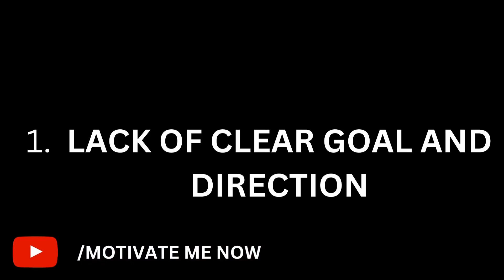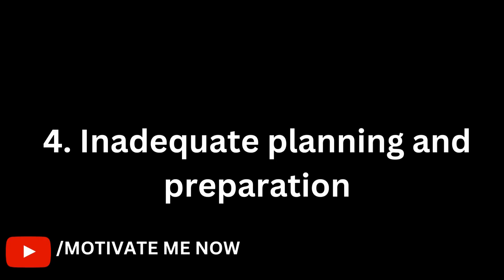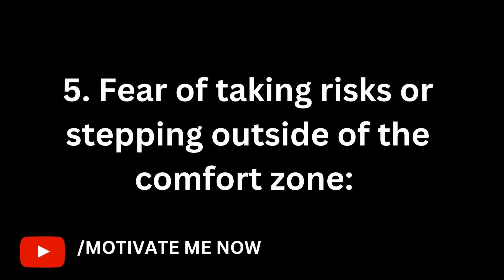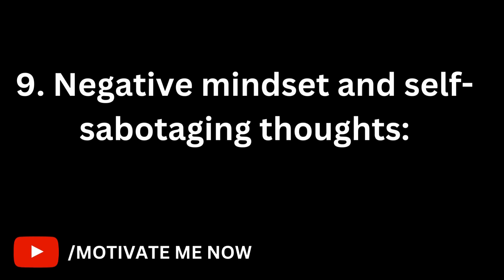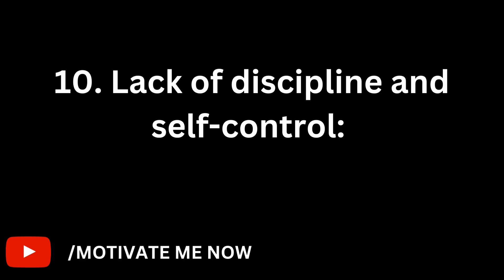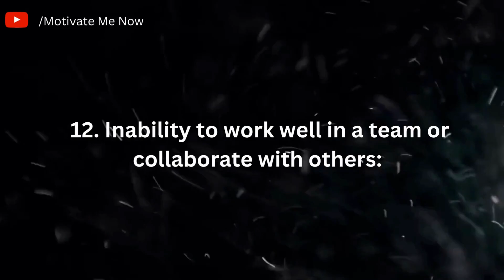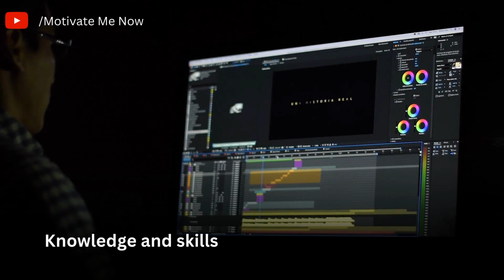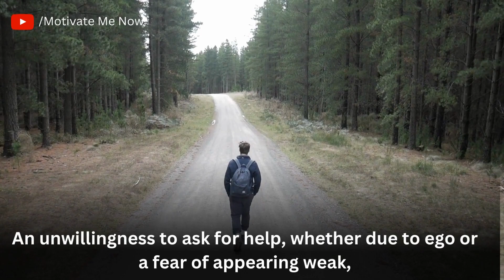The Secret to Success: Avoid These Mistakes| MotivateMeNow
REASON OF MAN'S FAILURES, DHRUV RATHI

reason behind man's failure
reasons for failure
failure in life
how to succeed
success tips

DHRUB RATHI
DESHBHAKT
SHORTS

Section 107 of the U.S. .  Copyright Act States " Not withstanding the provisions of section 106 and 106 a , the fair use of copytight work, including such use by reproduction in copies of phonorecords or by any other means specified by that section, for purposes such as criticism, comment , news reporting , teaching scholarship or research, is not an infringement of copyright."